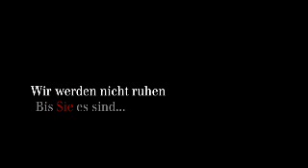Swiss UBS advert featuring Zoë Jenny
See major UBS advertising campaign featuring highest-selling Swiss debut author of all-time, Zoë Jenny.